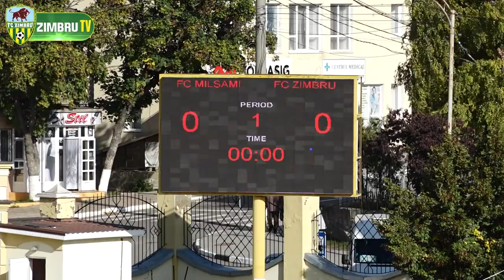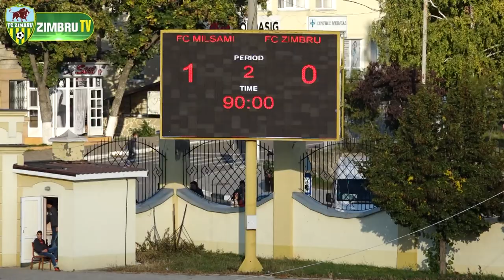FC Milsami - FC Zimbru 1:0 (Rezumatul meciului)